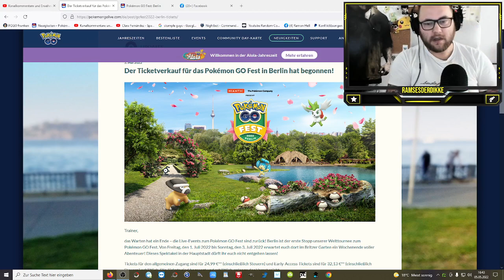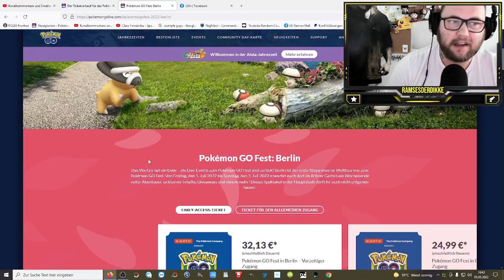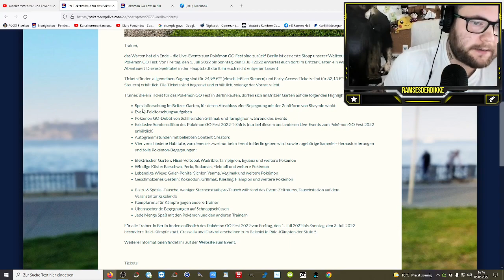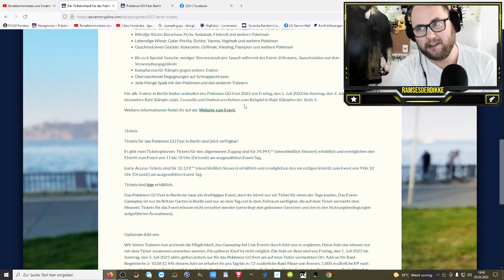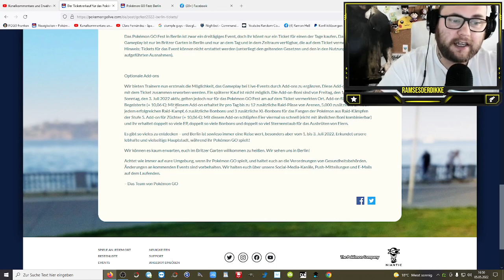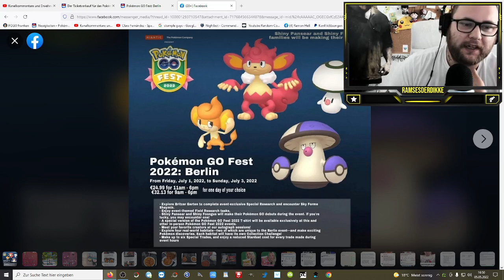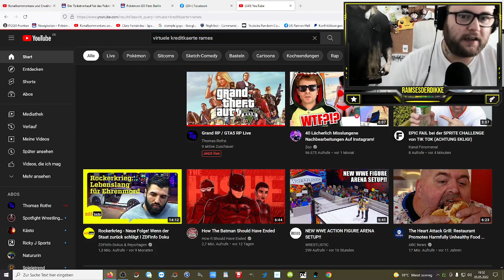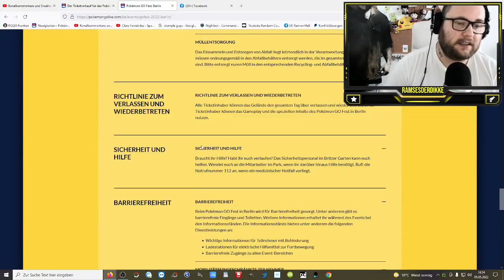WIR FAHREN NACH BERLIN !!! Details Pokémon GO Fest 2022 | Pokémon GO Deutsch # 1910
Werdet ihr ein Ticket kaufen ??? Habt ihr Bock ??? Und wer kommt aus Berlin oder Umgebung und würde uns bei sich aufnehmen damit wir zusammen das GO FEST bestreiten können ??? Unser Tag wäre Samstag mit Early Acces !!! :D